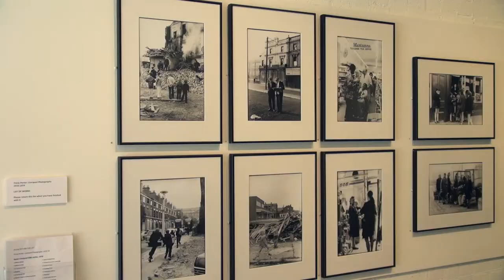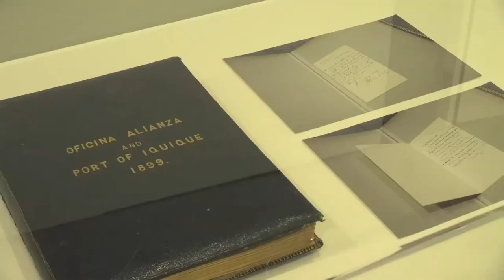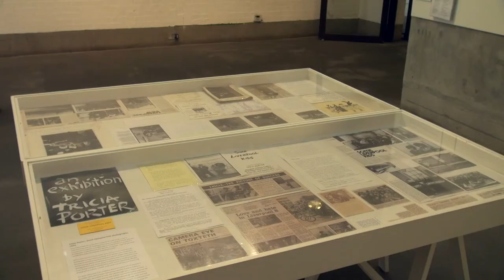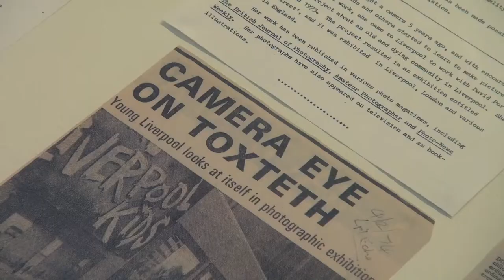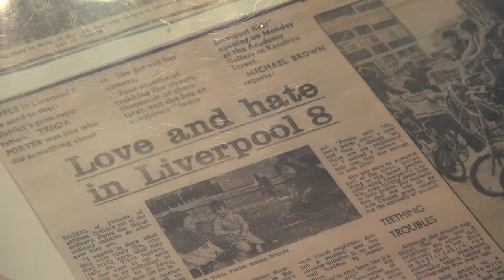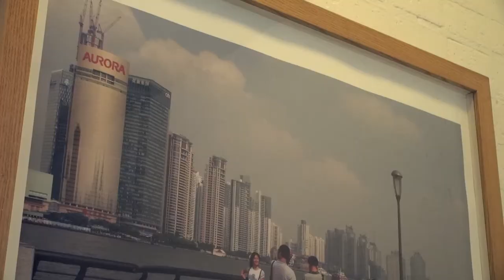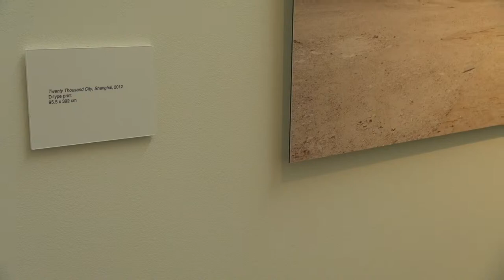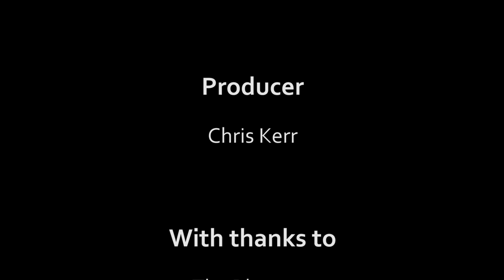Arts Alive: Art - Episode 18 | Bay TV Liverpool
The bluecoat launches three exhibitions as part of the Liverpool International Photography Festival: 'Nitrate' by Xavier Ribas, 'Liverpool Photographs 1972-74' by Tricia Porter and 'Memorandum of Understanding' by Tabitha Jussa.